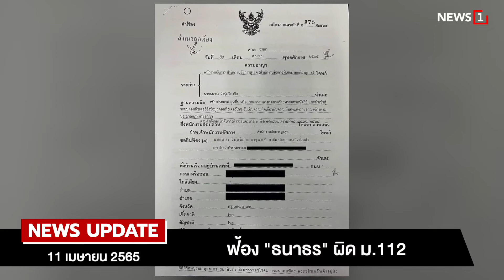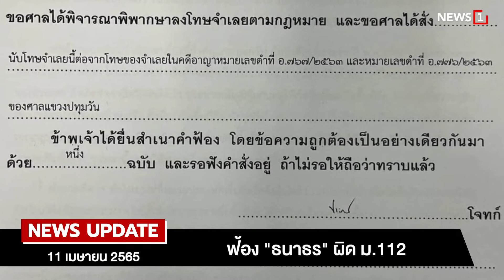แอปเพื่อคนเดินทาง : [NEWS UPDATE]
กรมทางหลวง อำนวยความสะดวกแก่ประชาชนในการเดินทางช่วงเทศกาลสงกรานต์ โดยเปิดให้ดาวน์โหลดแอปพลิเคชันเพื่อการเดินทาง ครอบคลุมทั้งสภาพการจราจร สถานการณ์การจราจรแบบเรียลไทม์ ตำแหน่งตรวจจับกล้องจับความเร็ว บริการฉุกเฉิน 24 ชม. สถานีบริการน้ำมัน เเละการเดินทางท่องเที่ยวในช่วงเทศกาลสงกรานต์ ได้แก่ แอปพลิเคชัน ท่องทางหลวง,  Thailand Highway Traffic, M Traffic และ DOH to Travel รวมถึงยังมีช่องทางช่วยเหลือฉุกเฉินบนทางหลวงตลอด 24 ชั่วโมง ผ่านทางแอปพลิเคชัน LINE  DOH1586 เพียงสแกน QR code หรือ เพิ่มเพื่อน DOH1586 ทำการลงทะเบียนแล้วเลือกข้อมูลเพื่อต้องการความช่วยเหลือ เลือกตำแหน่งและใส่ข้อมูลเพิ่มเติม ทั้งนี้ ผู้ใช้เส้นทางสามารถดาวน์โหลดแอปพลิเคชัน ทั้งระบบ IOS และ Android ได้ที่ App Store และ Google Play Store หากต้องการสอบถามรายละเอียดเพิ่มเติมได้ที่สายด่วนกรมทางหลวง 1586 (โทรฟรีทุกเครือข่ายตลอด 24 ชั่วโมง)

-ฟ้อง"ธนาธร"ผิด ม.112
-ปักธงสลากถึงผู้ขายไม่เกิน 80 บ.
-รักษาโรคอ้วน300กก.สำเร็จ
-ห่วงเด็ก 5-11 ปี ติดเชื้อเพิ่ม

id=com.sondhitalk.asia.android&fbclid=IwAR0_8wTAnDmJz31oRwo7tA6q9rzVpQjuwAFhg0uzmTG-4c2c2KBFKwt-HK4